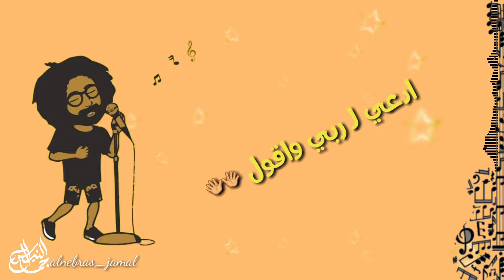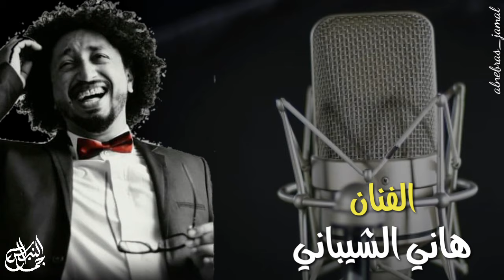اشتي بنية حالية + بنت اليمن | الفنان هاني الشيباني ‐ مجدي الزيادي | Bant_AlYemen | Hani AlShaibani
اشتي بنية حالية من بنات اليمن
غناء -  هاني الشيباني
كلمات وغناء الراب - مجدي الزيادي

فعل زر الجرس لتوصلك التصاميم

 لاتنسوا_الاشتراڪ   ترقبوا_الجديد